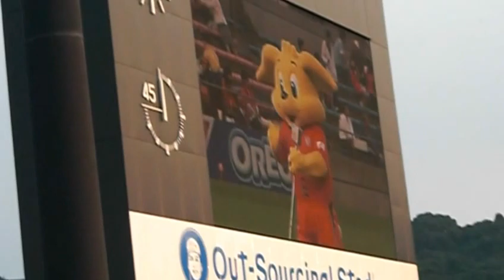モンテディオ山形vs清水エスパルス 試合開始前 パルちゃんショー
2009Jリーグヤマザキナビスコカップ第3節 モンテディオ山形vs清水エスパルス
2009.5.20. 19:00KickOff アウトソーシングスタジアム日本平